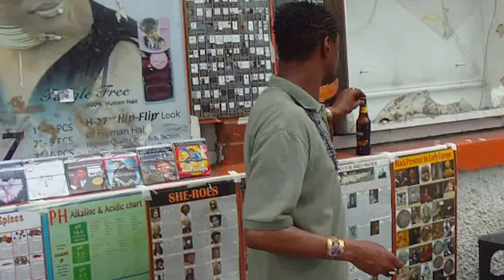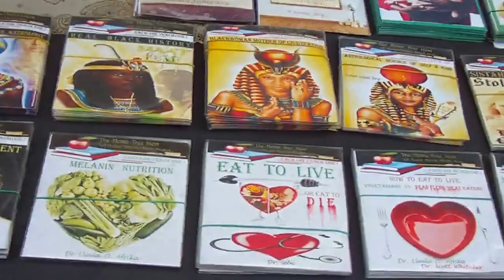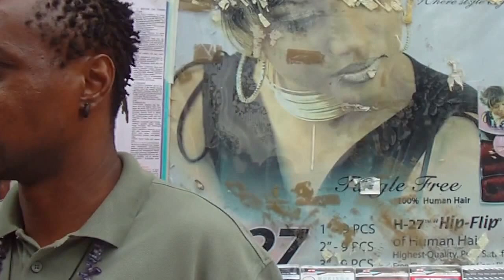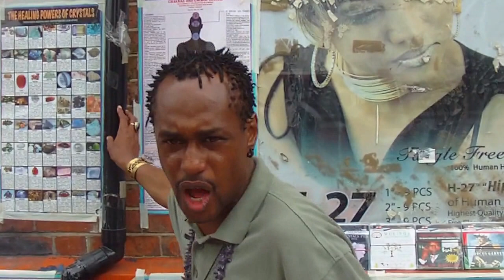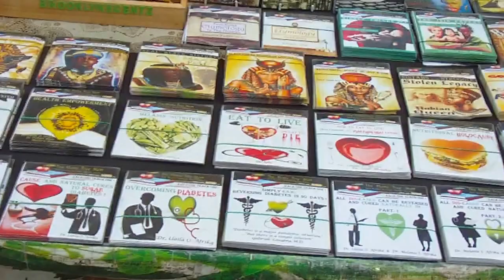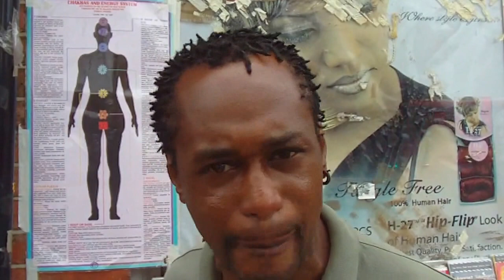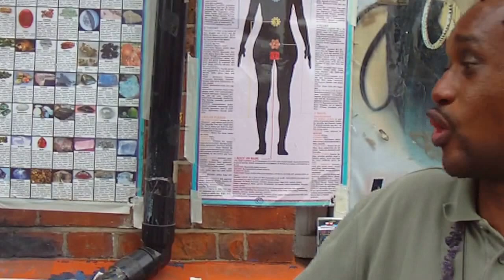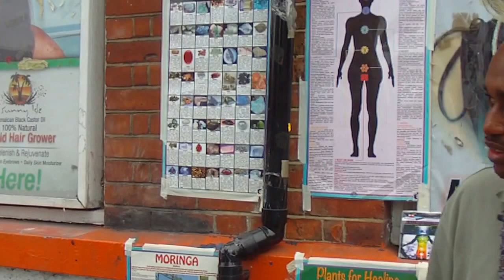It is...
Description